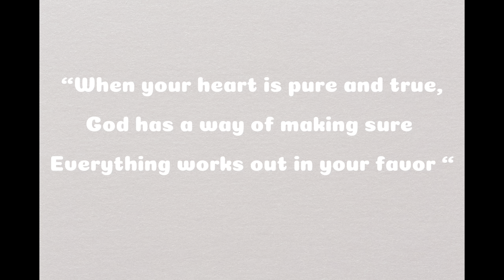Cleaning my fiancee house in Wisconsin USA |HmongPinayCouple | WINNIE VLOGS